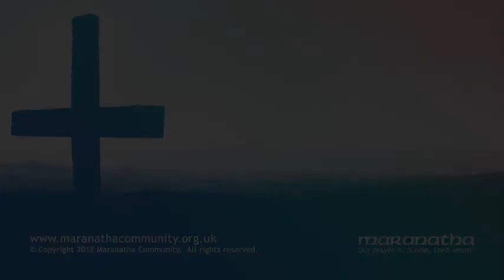Maranatha Lecture - Part 2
The Questions and Answers after the Maranatha Lecture presented by Professor Lord Alton, 3rd October 2012 at the Royal Northern College of Music in Manchester